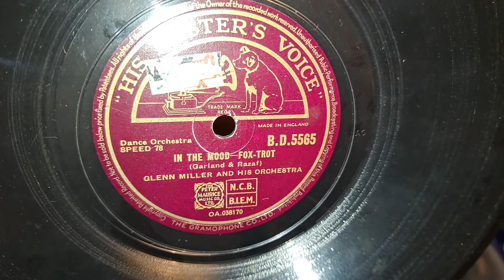In The Mood. Glenn Miller & His Orchestra. Played "Aunty Kate" The HMV 511 Gramophone Phonograph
Named "Aunty Kate" by the family of the original owners is this His Masters Voice 511 Gramophone. They have allowed me to add her to my collection, and it's one I have long wanted, so thankyou! This is the tune, and record they played every christmas. I know they will miss her, but she will be on youtube often singing for everyone to enjoy.